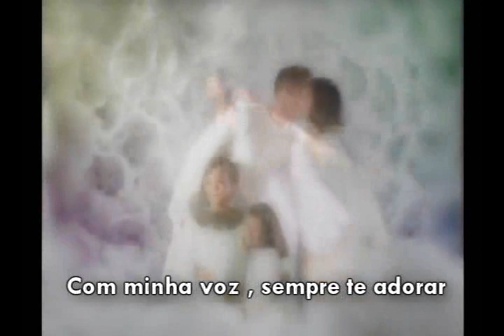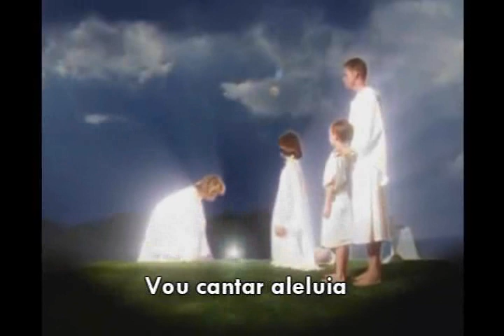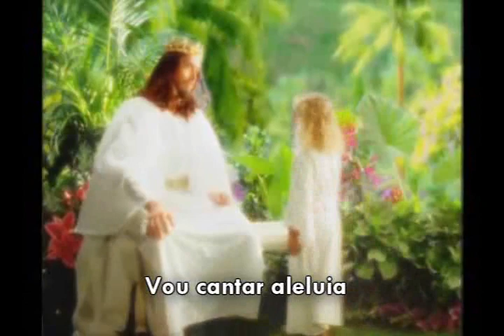FABIO BARBOSA - Posso Imaginar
Este Musica e Video fazem parte das apresentaçoes do Cantor Fabio Barbosa e sua Banda.
Esta musica eh uma das mais tocadas em suas apresentaçoes e tambem uma das que mais toca os coraçoes das pessoas, que tem como sonho um dia estar com Jesus no Ceu para Sempre.
Contatos 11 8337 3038 - Luis